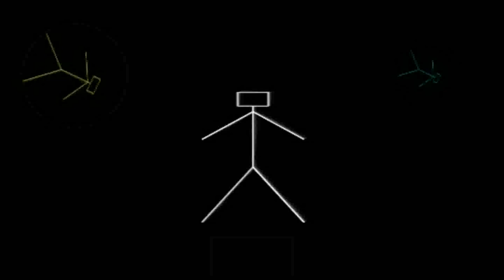GKP - 13 Min Mix (2011-10-02) v1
I'm working on a competition mix that has to be under 20 minutes. This is Attempt #1.

Mixed with 10 tracks using Traktor 3.x & Behringer BCD2000, nothing fancy - simple 2 deck setup with cycokraut's basic mapping. Visuals with Qmmp, Project M, Kdenlive